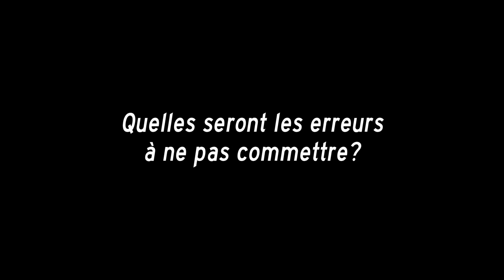JSFN TV - Corosine "Il faudra faire un match complet" (Pro A - J9 vs Chalon Sur Saone)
Interview de Xavier Corosine, l'arrière meneur de la JSF Nanterre, avant le match face à Chalon Sur Saone, le samedi 3 décembre 2011